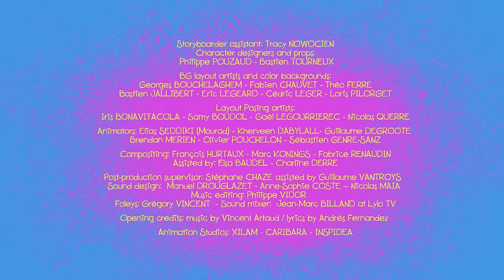Zig and Sharko (हिन्दी) - The Invader Daddy Dearest Hindi Cartoon